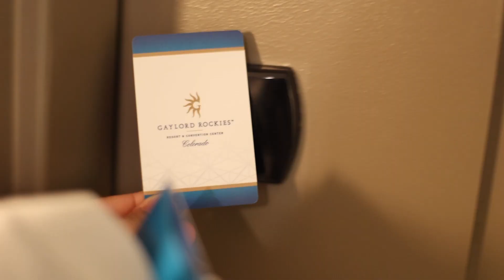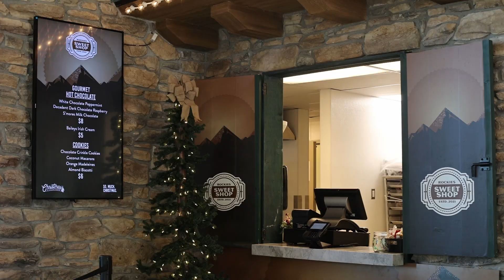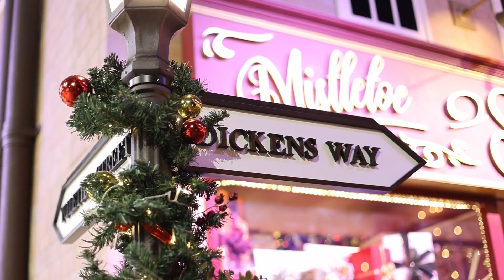HELLO, 2022! | Gaylord Rockies Resort & Convention Center | Aurora, Colorado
Welcomed 2022 at the Gaylord Rockies!